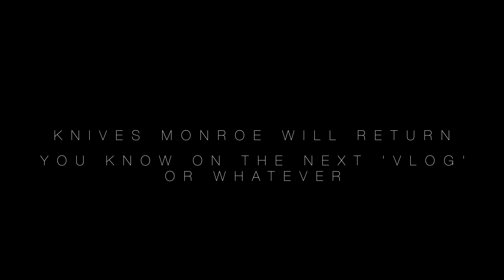IF I KNEW THEN WHAT I KNOW NOW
We've all regretted those relationships, friendships, and all those ships. I took it a little step forward.
Issue 003 of Knives Monroe vs The Vlog
Shout out to Clare and the kids, theres nothing I would change because it brought us together.

**GEAR**
MY CAMERA: Sony AR7ii (for stills)
MY 2ND CAMERA: Sony A7Sii (for video)
MY LENS: Rokinon 14mm 2.8
MY 2ND LENS: Canon L 24-70mm 2.8 I
MY 3RD LENS: Canon 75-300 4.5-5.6 (Kit lens)
AUDIO: Sennheiser AVX Camera-Mountable Lavalier Digital Wireless Set (ME2-II Lavalier)
BACKPACK: Think Tank Airport
APP: Play Memories App (to send Sony photos to my iPhone)

👻: REBELFTWD
🎦: KNIVESMONROE